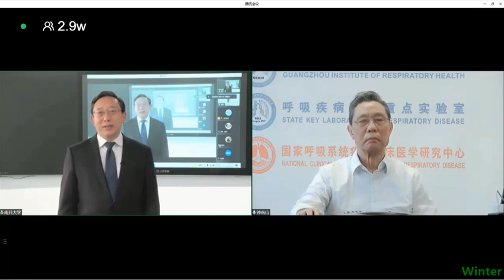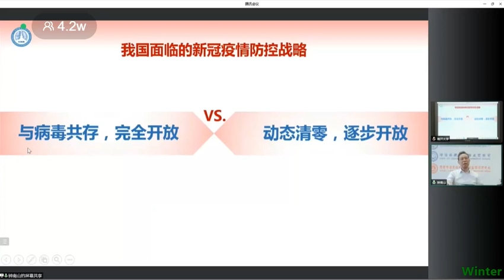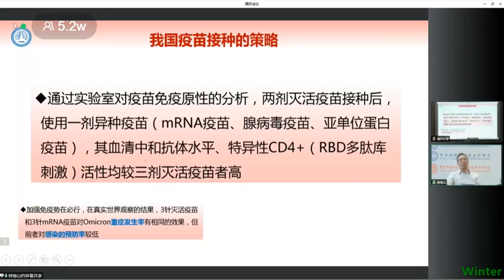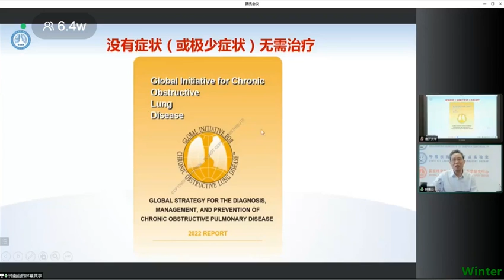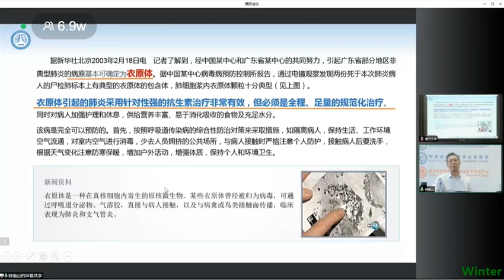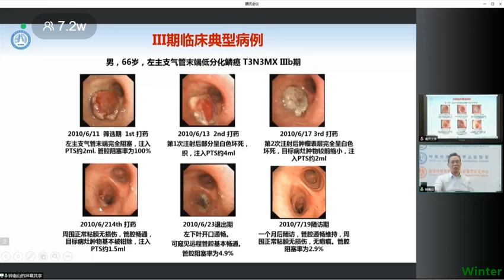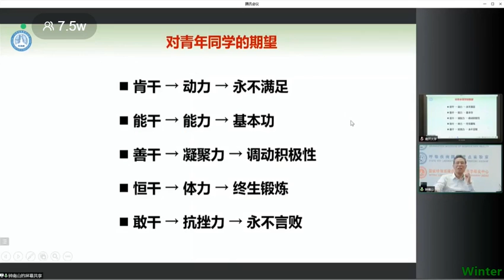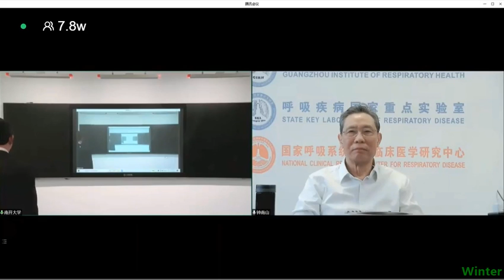【最新】鐘南山暢談當前新冠抗疫(2022.4.8)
2022年4月8日，鐘南山院士應天津南開大學之邀，線上授課暢談當前新冠抗疫形勢，內容詳實，非常值得一看。